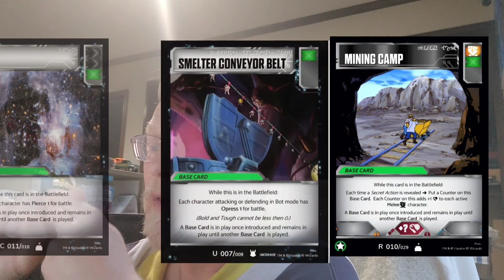Transformers TCG: Cybertron Pneumatic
Revealing a card that may or may not be needed... yet could be interestingly strategic with base cards...

oh yeah.  In my stop motions, the Decepticons always tend to win... well Brawn did take out 3 Decepticons...
Another Autobot wins a fight!